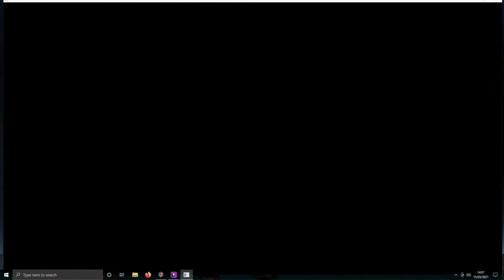F1 1997 Australia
Lets go through F1 1997 starting with round one Australia